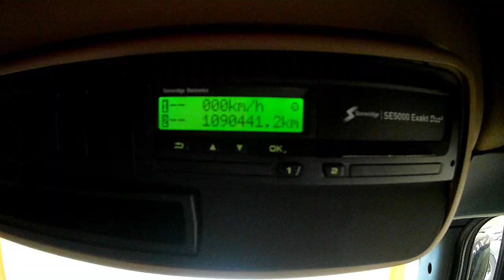New In Stocklist For Sale: SCANIA V8 R500 TOPLINE 6X2 TRACTOR UNIT - 2007 - GP57 REE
£11,750

Scania R Series Topline High Roof Twinsleeper Cab C/w 4 Point Air Suspension.
Scania V8 500 Bhp Turbo Air To Air Charge Cooled Euro 4 Engine c/w Ad Blue System.
Scania 12 Speed Opti Cruise Gearbox C/w Clutch Pedal and Retarder.
Gearbox Driven Tipping Hydraulics C/w Chassis Mounted Hydraulic Tank And In Cab Controls.
Jost Sliding Fifth Wheel.
Full Disc Brake System C/w ABS/EBS And Switchable Traction Control.
Exterior Sunvisor C/w Driving Lights.
Isringhausen Leather Heated/Air Suspended Drivers Seat C/w Adjustable Lumbar Support.
Electric Sunroof.
Digital Climate Control C/w Air Conditioning.
Scania Under Bunk Fridge.
12v And 24v Auxiliary Power Sockets.
Overhead And Underbunk Storage Compartments.
Cruise Control.
Plated Weight : 44,000 Kgs.
Design Weight : 46,000 Kgs.
Tested Until End : August 2020.
Mileage As Shown : 1,090,441 Kms.
Digital Tachograph.